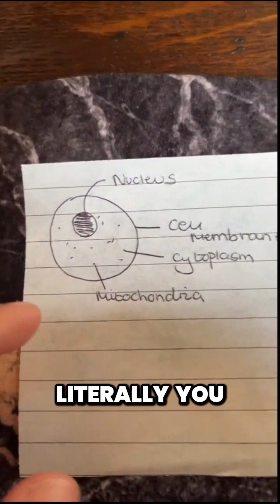Harsh Reality of A-Level Biology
Cr: @wxsimo_ on Tiktok

Thinking about taking on the exciting journey of A-Level Biology but are getting signs not to? Hold tight, because in this short I'll explain a partial truth of what you're signing up for. 🧬🔬

Stay curious, stay determined, and let's dive into the world of A-Level Biology together! 🧪🔍📝